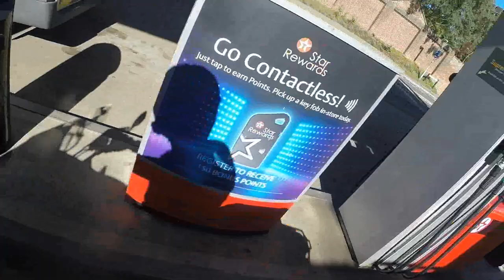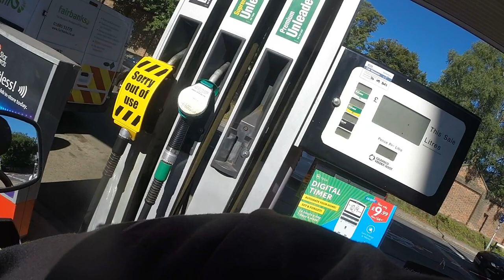Run out of Petrol you say ? Clown World UK. | Kawasaki | klv1000 | motovlog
The JIM DIESEL Channel is produced by

Bike:
2006 Kawasaki KLV 1000

Helmets
Agrius  Rage Solid
Agrius  Rage SV Solid

Gloves
SHIFT Assault
SHIFT Shift
Alpinestars Racefend
BUFFALO  (Discontinued)

Jackets
Frank Thomas FTL 234.   Summer commute jacket (Discontinued)
RKSPORTS 291 Soft Shell Hoodie Jacket, Windproof, Waterproof winter jacket.
PROFIRST Armouerd Hoodie. (Summer/going to the shops)
IMMORTAL Leather Jacket.

Boots
Frank Thomas Viper short boots

Camera Gear:
GoPro Hero 3 Black+ A Roll Camera (Helmet Cam)
GoPro Hero 4  Black  A Roll Camera (Helmet Cam)
GoPro Hero Session A Roll Camera (Selfie Cam)
GoPro Hero 3 Black+ A&B Roll Camera ( Selfie Cam)
NIKON P7700  A,B Roll Vlogging Camera ( Time Lapse, Selfie, Vlog)
Rode Mic.